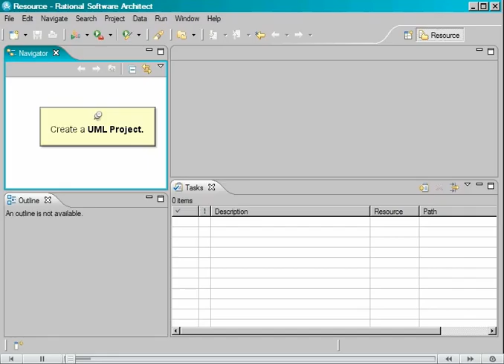Phone Book UML - Part 1/7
Phone Book - Sample UML Project